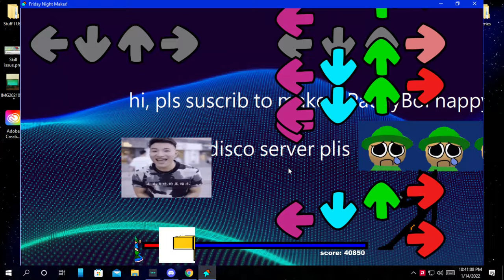TOP 1 CRAZYEST FNF MODS EVER!!!!!!! (NOT CLICKBAI) (LEGIT) (NO VIRUS) (100% REAL)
OMG GUYS I MADE MY OWN FNF MOD 😂😂😂😂😂😂😂😂😂😂😂😂😂😂😃😂😃😂😃😂😃😂😃😂😃😂😃😂😃😂😃😂😃😂🙀🙀🙀🙀🙀😾😾😾😹😹😹😺😺😺😮😮😮😮😮😱😱😱😱😱😱😭😭😭😭😭😭😭😭😭😭😭😭😭😭